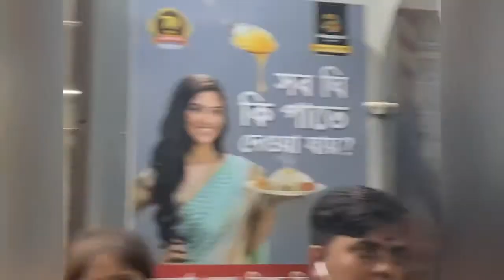Vlog with Harry বোল FT. Tapojit || Rishita || sushovan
Vagabond_mind_
Tapojit Mitra
Fb and pages :
Rishita Das (লাবড়ার ঝোল)
Tapojit Mitra (Harryবোল)